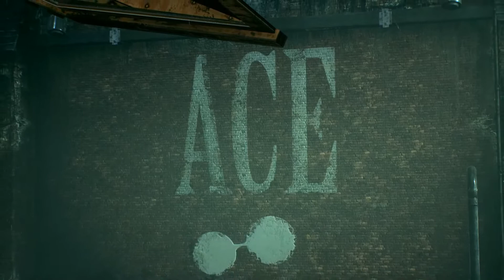Batman Arkham Knight Walkthrough Gameplay Part 3 - JOKER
Check "PLAYLIST SECTION" of my channel to find all the completed games playlist.

To know about channel updates